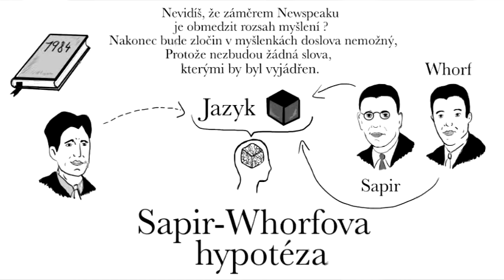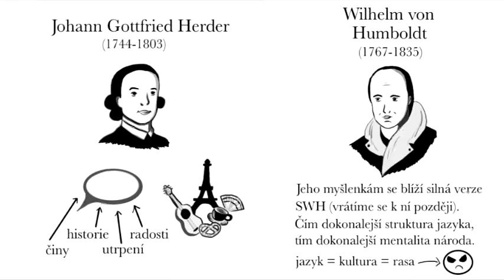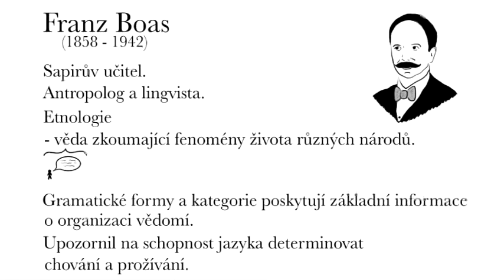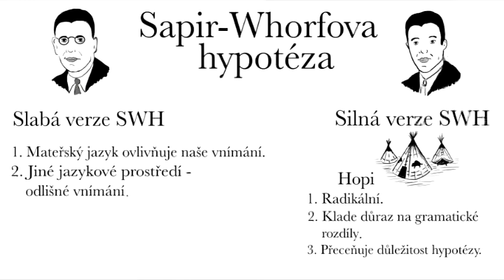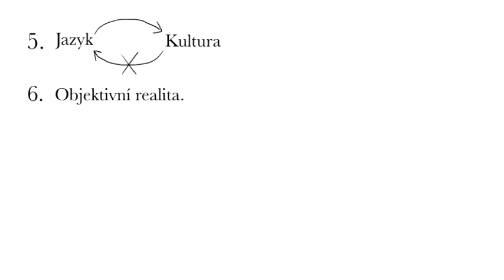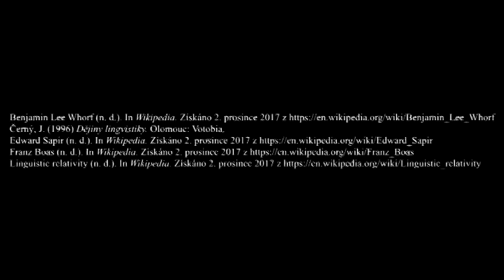Sapir-Whorfova hypotéza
TUTORIAL DO OBECNÉ PSYCHOLOGIE I
Masarykova univerzita, FIlozofická fakulta, 2017

střih: Jonáš Svoboda
obrázky: Zuzka Ščobáková
dubing: Jonáš Svoboda+ Jan Šestauber

Zdroje:
Benjamin Lee Whorf (n. d.). In Wikipedia. Získáno 2. prosince 2017 z
Černý, J. (1996) Dějiny lingvistiky. Olomouc: Votobia.
Edward Sapir (n. d.). In Wikipedia. Získáno 2. prosince 2017 z
Franz Boas (n. d.). In Wikipedia. Získáno 2. prosince 2017 z
Linguistic relativity (n. d.). In Wikipedia. Získáno 2. prosince 2017 z
Orwell, G. (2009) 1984 (Šimečková, E., překl.). Praha: Levné knihy KMa.
Salzmann, Z. (1997) Jazyk, kultura a společnost: Úvod do lingvistické antropologie. Praha: Ústav pro etnografii a folkloristiku AV ČR
Sternberg, R. J. (2002) Kognitivní psychologie (Koukolík, F., překl.). Praha: Portál.
Votřel, J. (2009) Sapir-Whorfova hypotéza (Bakalářská práce, Teologická fakulta, Jihočeská univerzita, České Budějovice, Česká republika).
Vrhel, F. (1981) Základy etnolingvistiky. Praha: Státní pedagogické nakladatelství.